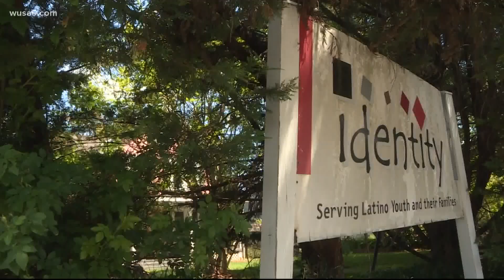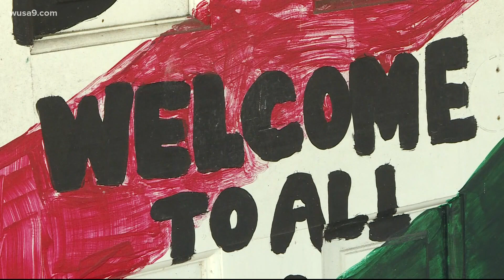As Montgomery County expects wave of unaccompanied minors, local nonprofit works to expand capacity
Community leaders are working to make sure undocumented children have a stable environment to prevent them from gang involvement.